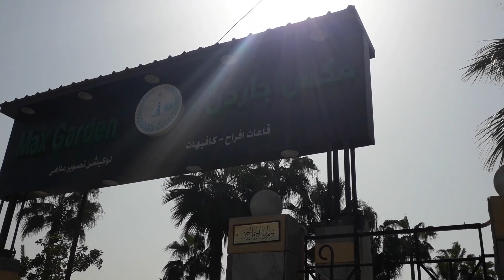شوارع_ومعالم_الاسكندرية_المكس أجمل صباح مع أجمل اطلالة على البحر عند فنار المكس